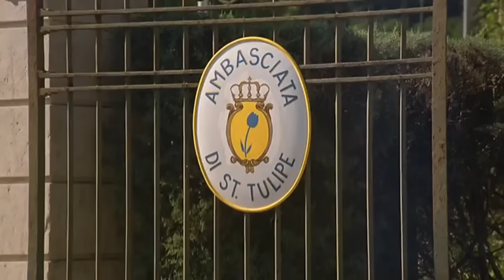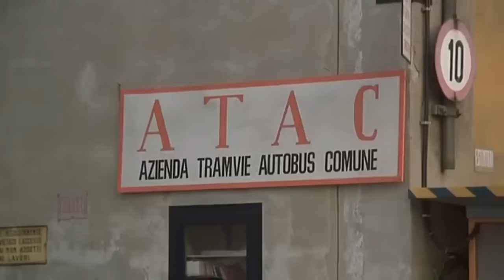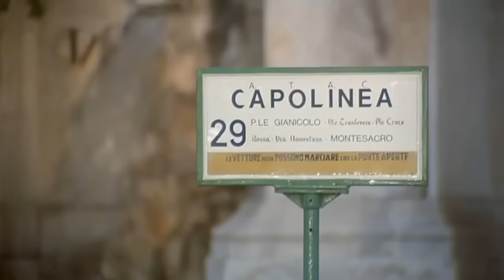უზომოდ შეყვარებული - (ქართულად)